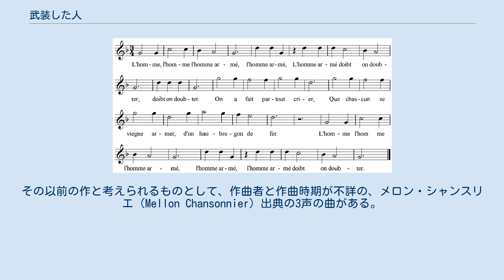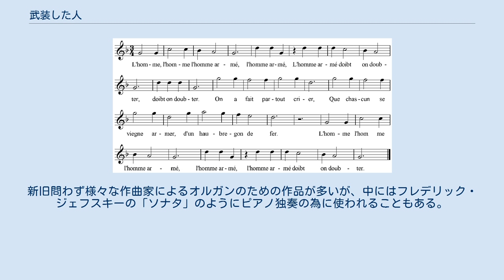武装した人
武装した人（ぶそうしたひと、仏語：L'homme armé）は、ルネサンス期のフランス語による、作者不詳の世俗音楽である。
北フランスやブルゴーニュ、フランドルのいずれかの民謡とも言われる。
専門的には、原語に即してロム・アルメと呼ばれることが多いが、日本語では直訳調の「武装した人」のほかに、「戦士」「軍人」という訳語が使われることもある。
 武装した人は、ルネサンス期の作曲家が、ミサ曲を作曲するときに定旋律として使用したため、曲の古さの割には今日でも比較的広く知られている。
『武装した人』は世俗音楽の中でおそらく最も頻繁に定旋律に採用された歌であろうと考えられ、現在40以上の使用例が知られている。
初期のルネサンス期の大作曲家は少なくとも一度はこの旋律に基づいて作曲をしており、この慣習は17世紀のカリッシミの時代まで続くこととなる。
しかしながら『武装した人』によるミサ曲の真の全盛期は、1450年から1500年頃までであり、16世紀後半になると「ロム・アルメ・ミサ」の作曲は、保守的な教会音楽によって辛うじて受け継がれたにすぎなかった。
 『武装した人』の現存する最古の用例は、ロバート・モートンの1463年頃の作とされるシャンソン集“Il sera pour vous conbatu/L'homme armé”であると考えられている。
その以前の作と考えられるものとして、作曲者と作曲時期が不詳の、メロン・シャンスリエ（Mellon Chansonnier）出典の3声の曲がある。
1523年、ピエトロ・アーロンは論文“Thoscanello”において、作風の一致などからこの旋律がアントワーヌ・ビュノワの作であると指摘している。
ただ、それ以外にはこの説を裏付ける根拠はなく、さらにこの論文が書かれたのも最初の用例から70年近くも経っていた。
リチャード・タラスキンは、ビュノワがこの旋律によるミサ曲を書いたはじめての人だと主張するが、これは否定的に見られており、多くの学者は、それよりも前のギヨーム・デュファイが、初めて『武装した人』によるミサ曲を書いたと考えている。
 この旋律は特に対位法的な扱いをするのに適している。
フレーズの輪郭がはっきりしており、またカノンを作るのにも適した構造をしている。
また、対位法的な楽曲においても旋律線が非常に聞き取りやすい、という特徴がある。
 パレストリーナもいくつかの「ロム・アルメ・ミサ」を作曲しているが、このほかに代表作の「教皇マルチェルスのミサ曲」の旋律主題は、いきなり完全4度で跳躍してから順次下降するという始まり方において、「武装した人」の曲想と類似することが指摘されている。
 この歌の人気の理由と、「武装した人」の重要性は多くの議論の的となる。
「武装した人」とは、大天使ミカエルを示しているとする説のほか、デュファイの家の近くの居酒屋の名前（Maison L'Homme Arme）だと主張するものや、十字軍へ向けて武装していることを表しているという説、最後のブルゴーニュ公・シャルル突進公の暗喩であるなどの説がある。
 覚えておくとよいのは、この歌の発生時期はオスマン帝国の侵略によってコンスタンティノープルが陥落した時期とほぼ一致するということである。
この事件はヨーロッパに大きな衝撃を与え、たとえば先にデュファイはこの事件についてのラメントを作曲している。
そのほか、3つの説はすべて正しいと考えることも出来る。
当時破竹の勢いを見せていたオスマン帝国に抵抗しうる軍隊を組織しようとする切迫した気持ちから、この旋律が人気になったのだと考えることもできよう。
 非常に歌いやすいことから、多くの作曲家の主題素材になっている。
新旧問わず様々な作曲家によるオルガンのための作品が多いが、中にはフレデリック・ジェフスキーの「ソナタ」のようにピアノ独奏の為に使われることもある。